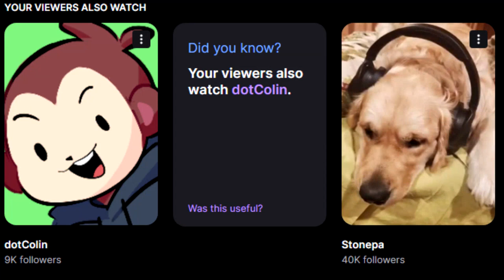Ermmm... He's right behind me isn't he?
I was checking out my statistics and... he's right behind me.

New videos soon I'm just posting all the shitposts I've made for Twitter. Austin Vlog coming up next with Midas, Cicada, Carly, and Joahsef yippie!

• LINKS •